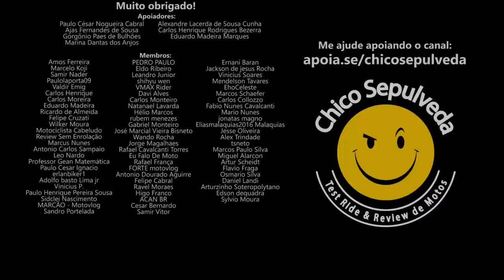Motos elétricas sumiram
Black Boots
Calçados com estilo, conforto e segurança